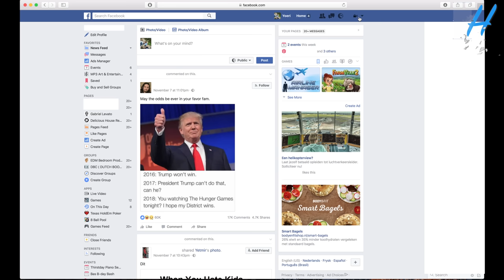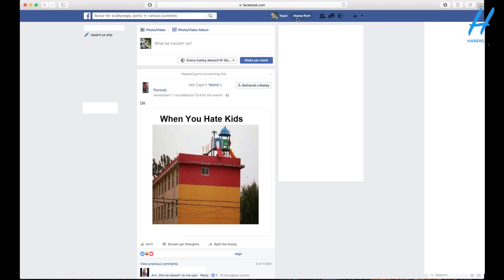Facebook heeft de raarste talen?! | Handig